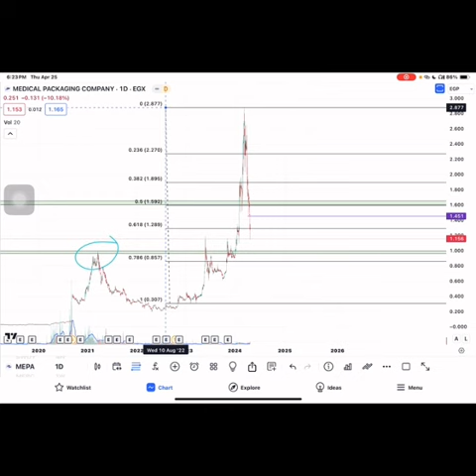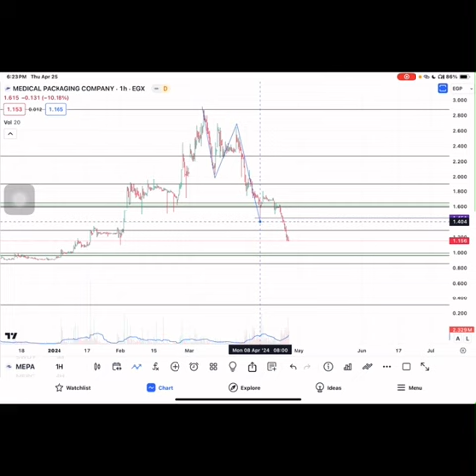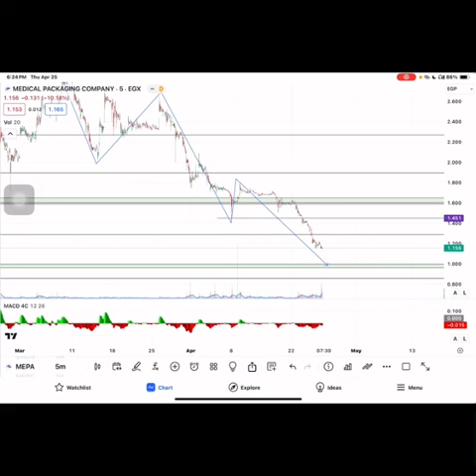تحديث العبوات الطبية MEPA